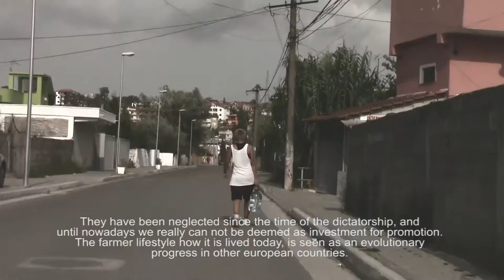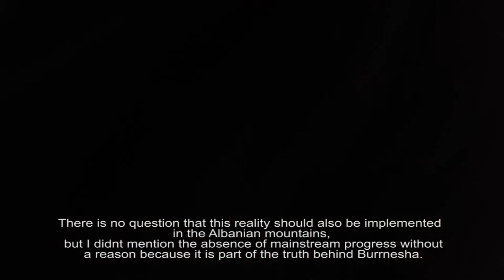BURRNESHA - DIANA RAKIPI 2016 HD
Balkan sworn virgins (Albanian: burrnesha or Albanian: virgjinesha) are women who take a vow of chastity and wear male clothing in order to live as men in the patriarchal northern Albanian society. To a lesser extent, the practice exists, or has existed, in other parts of the western Balkans, including Kosovo, Macedonia, Serbia, Montenegro, Dalmatian hinterland (Croatia) and Bosnia. National Geographic's Taboo estimated that there are fewer than 102 sworn virgins in the world. Other terms for the sworn virgin include vajzë e betuar (most common today, and used in situations in which the parents make the decision when the girl is a baby or child), mashkull (present-day, used around Shkodra), virgjineshë, virgjereshë, verginesa, virgjin, vergjinesha, Albanian virgin, avowed virgin, мушкобања (muškobanja), мушкара (muškara) (Serbian: man-woman or manlike), остајница (ostajnica) (Serbian: she who stays), tombelija, basa, harambasa (Montenegrin), tobelija (Bosnian: bound by a vow), zavjetovana djevojka (Croatian), sadik (Turkish: honest, just).